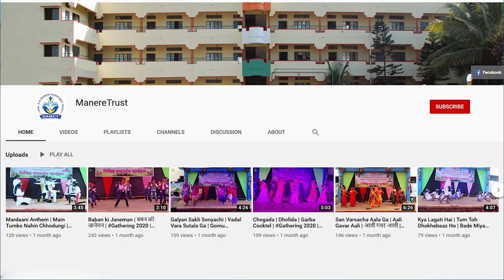आस्ते कदम | Aaste Kadam | शिवगर्जना | छत्रपती शिवाजी महाराज गर्जना | बालवाडी | Gathering 2023